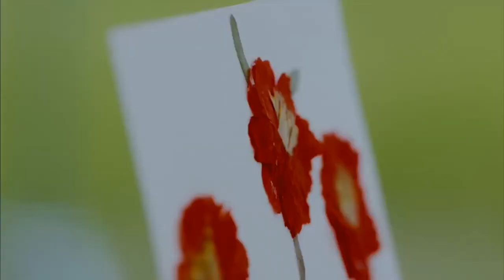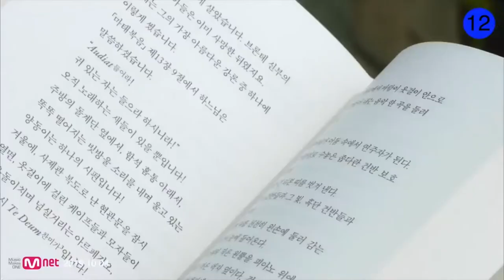if NU'EST were in Harry Potter (Trailer) 여자친구 뉴이스트